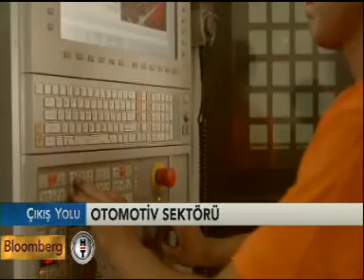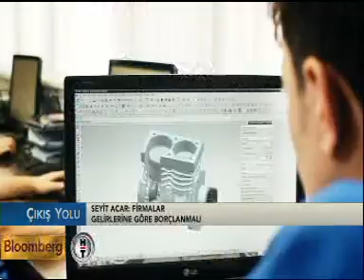Seyit Acar Çıkış Yolu'nda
Yıldız Pul Genel Müdürü Seyit Acar Çıkış Yolu'na konuk oldu.